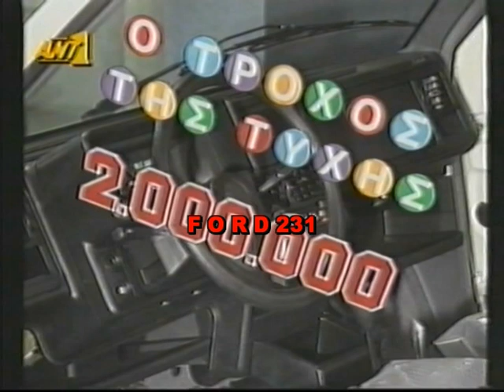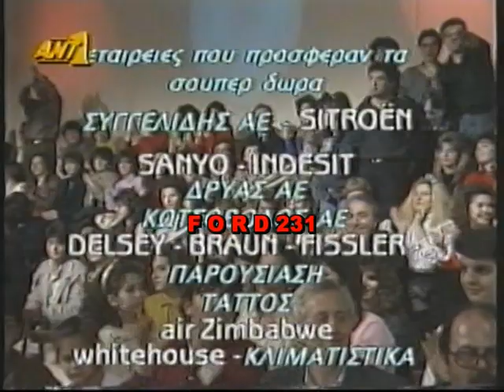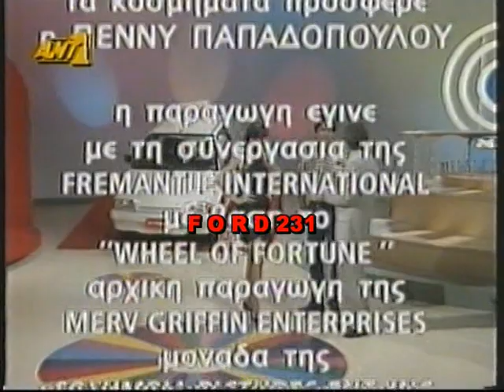Ο ΤΡΟΧΟΣ ΤΗΣ ΤΥΧΗΣ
Το επιτυχημένο τηλεπαιχνίδι του ΑΝΤ1 (( Ο Τροχός Της Τύχης))  με τον Γιώργο Πολυχρονίου και την Κρίστα. Μεταδόθηκε το 1990.